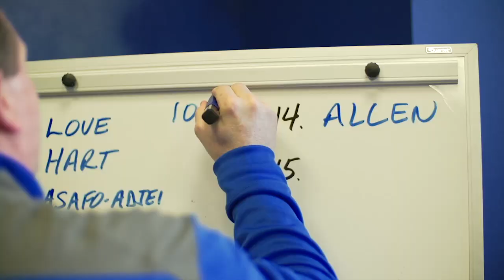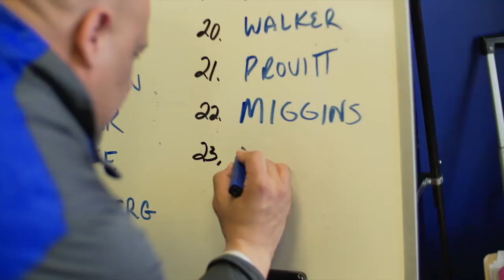Kentucky Wildcats TV: Signing Day Sights and Sounds